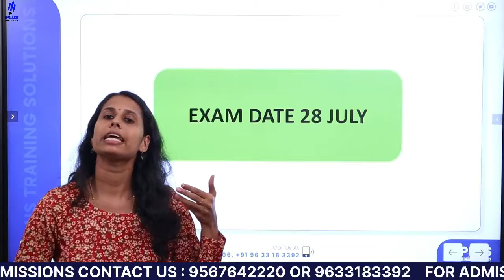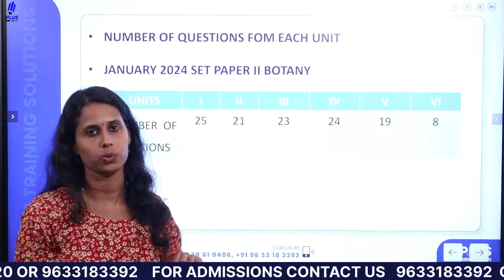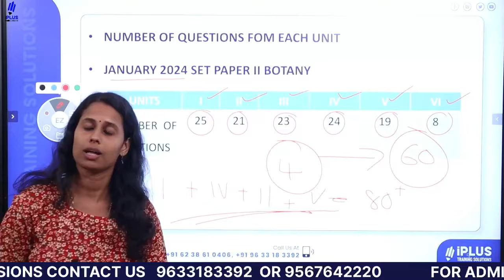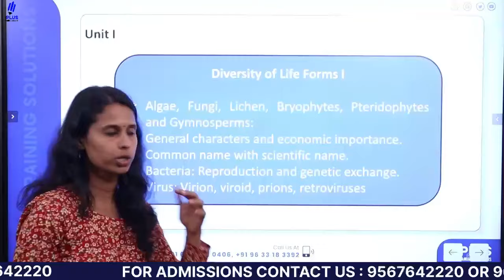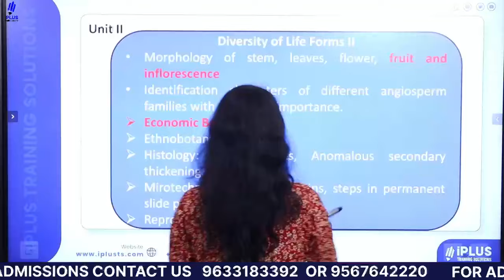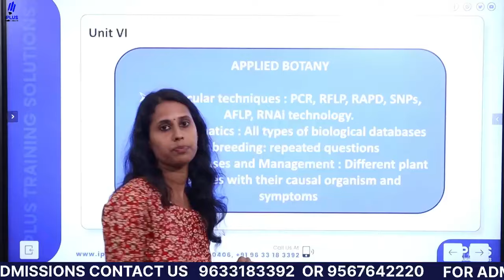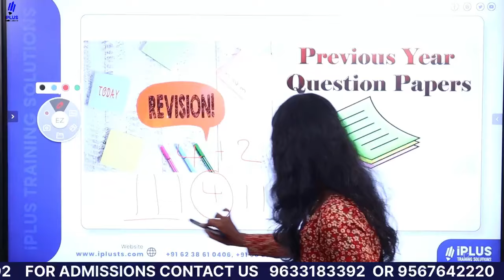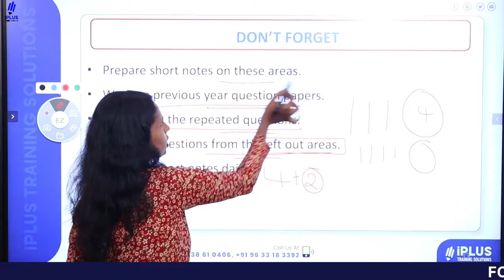Kerala SET Botany | July Session | ഇനി എങ്ങനെ പഠിക്കണം?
Free Kerala SET Study Tips & Updates ലഭിക്കാൻ ഇപ്പോൾ തന്നെ iPlus Free WhatsApp Community ൽ Join ചെയ്യൂ.